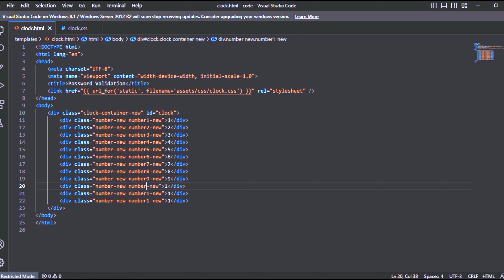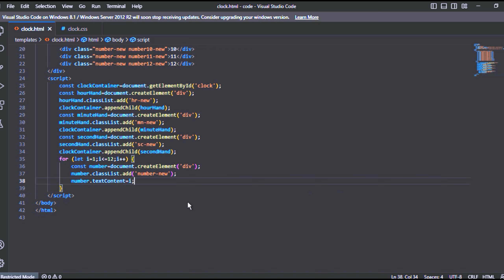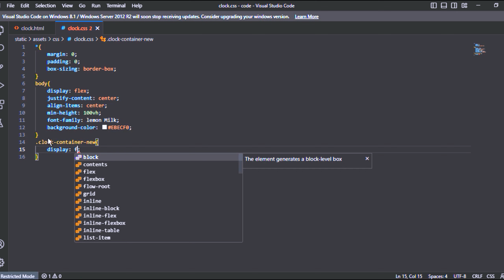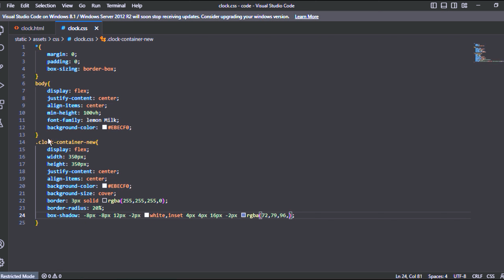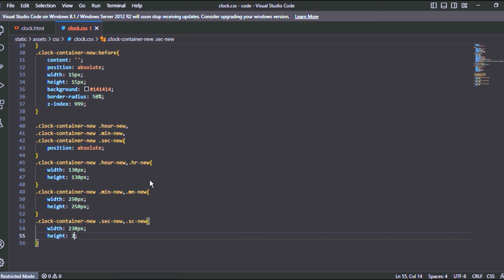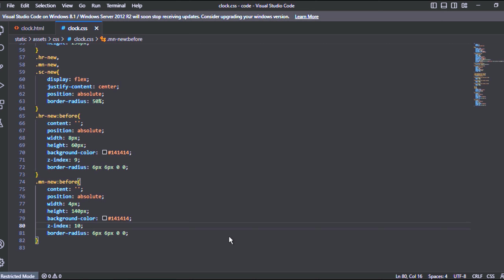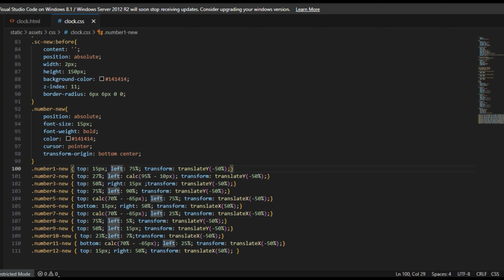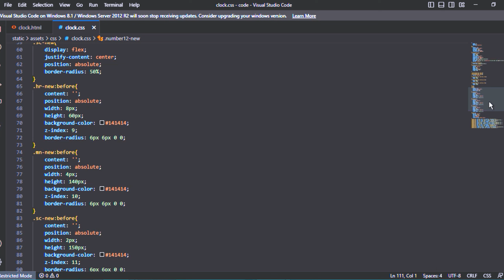How to Create Analog clock using Javascript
Welcome to CODEZNOTEZ! 🚀

This video teaches🖥️ and guides How to create a simple Analog Clock in JS for Beginners Using HTML&CSS&JS,This video provides a step-by-step tutorial on creating a Analog Clock in JS Using  HTML and CSS and JS👨‍💻

About channel📌
This channel is your go-to destination for all things coding, programming, Whether you're just starting out or looking to level up your skills, we've got you covered.💻⌨️
Join us as we explore the fundamentals of programming languages like Python, JavaScript, HTML, CSS, and more. From beginner-friendly👥 tutorials to advanced coding challenges.📚📖
Don't miss out on valuable tips and tricks to enhance your development skills🥷🏻!

How to Make Analog CLOCK in JavaScript
How to create Analog Clock in JavaScript
How to Build Analog Clock in JavaScript
How to make Realistic Analog Clock uisng HTML & CSS & JS
How to create Realistic ANALOG CLOCK using JavaScript's
How to make simple Clock in javascript
How to Build Clock on javascript